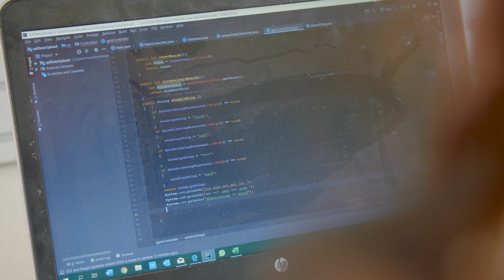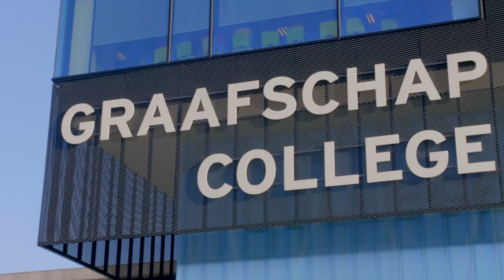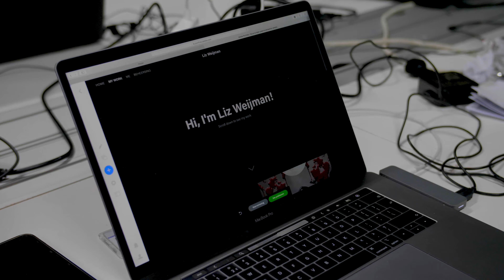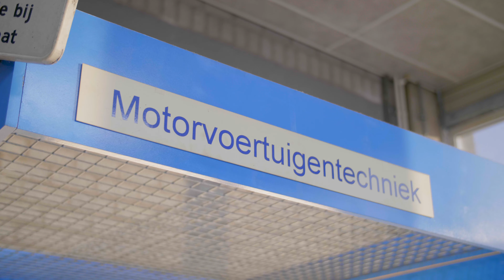Studentes Graafschap college in de techniek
Wil je weten of een opleiding in de techniek bij jou past? Kom dan op woensdag 23 maart 2022 naar de “MISS TECH” doe-dag van de sector Techniek & Informatica, speciaal voor meiden!